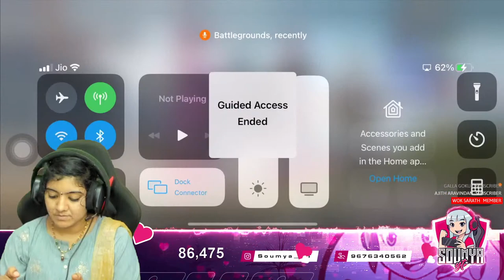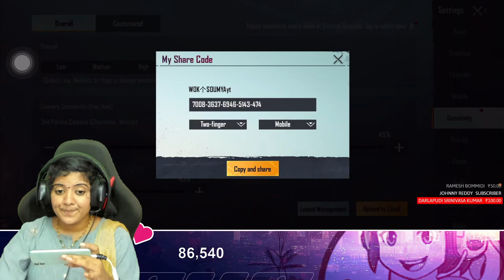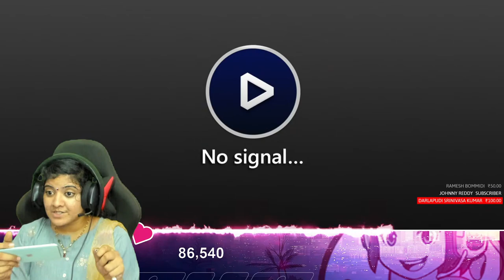Let's PLAY BGMI 1.6 UPDATE | C1S1 conqueror | Road_To_90k_Subs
🧚‍♀️ MY INFO 🧚‍♀️
Player Type  : RUSH ( 4 Fingers + Full Gyro )
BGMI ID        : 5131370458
F/D                 : 3+/-
Top Tier         : Conqueror

Personal Info 🧚‍♀️
NAME           : G.SOUMYA
PLACE           : TENALI

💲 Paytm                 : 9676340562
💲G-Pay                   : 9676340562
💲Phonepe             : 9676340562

  Team Codes: After 1000 👍likes

📃Chat Rules📃.
1.No spamming.
2.No hatred against any streamers.
3.No Abuses against anyone.
4.No any kind of promotion in the chat.
5.No asking about Religion, Caste and Politics.
6.No asking opinions about other Streamers.

CLAN REQUIREMENTS ARE HERE…
Clan Name    :  Team WOK (way of killing)
Clan Tag         : WOK个
Must have a rename card
• Level : 65+
• Tier : ACE
• F/D : 3.00
• Must be 300+ matches played
• Active on Discord
• Must be friendly
• Must use voice chat to communicate
1.Your game profile.
2.Your current and last three season statistics.

🧚‍♀️PC INFO 🧚‍♀️

1.AMD Ryzen 5 3400 Processor
2.Gigabytes 320m-s2h MotherBoard
3.Gigabytes GTX 1650 Graphics
4.CoolerMaster 450W SMPS(PowerSupply)
5. Elgato hd 60 s
6. Logitech 1080p WebCam
7. Alienware 310 H (gaming headset)
8. Kingstone 240GB internal SSD
9. Ant Esports Cabinet Ice-511
10.Samsung 24 inch Monitor
11.16 GB Ram(8+8)
12.Seagate 1Tb Secondary HDD
13.Redgear RGB Keyboard and Mouse